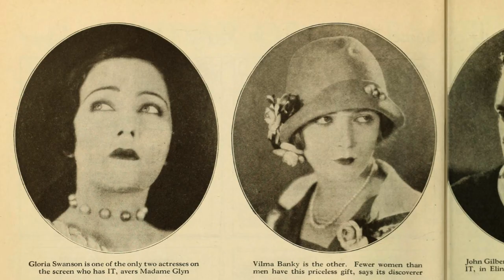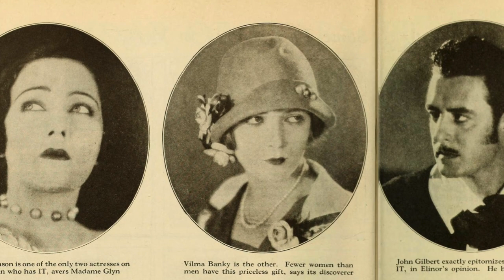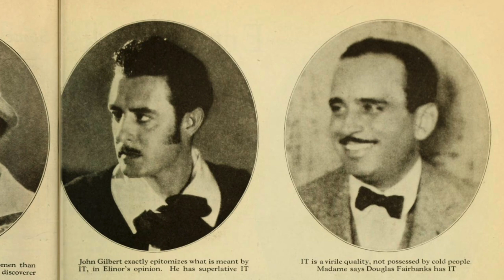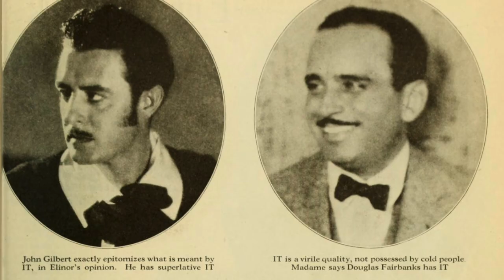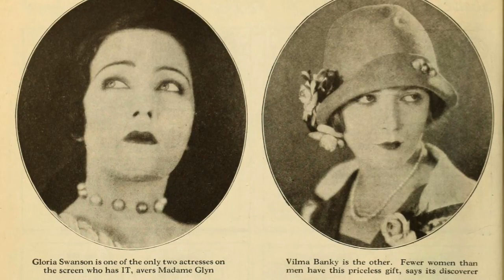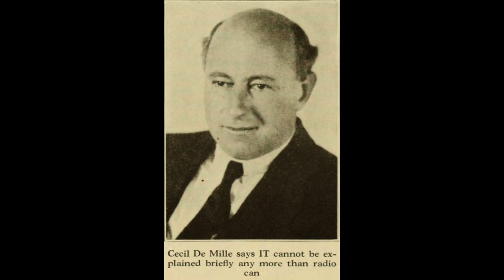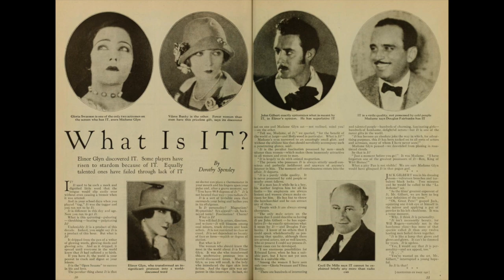What Is "It?"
One of the most debated questions in Hollywood in the 1920s. Of course, these "interviews" are almost certainly not real, but they collectively show what the fabled "It" really was in the 1920s.